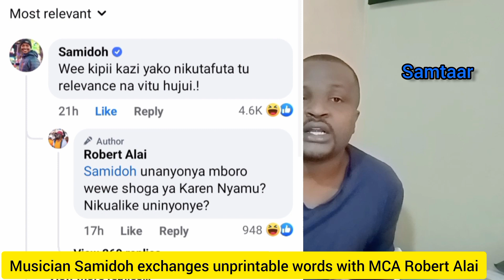Kipii wewe! Samidoh atukanana Na Alai Naye Karen Nyamu aingilia Kwa Cheche Kali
Robert Alai has caused a stir with Mugithi singer Samidoh, prompting h Karen Nyamu to also become involved in the dispute. This occurred after Alai tagged Nyamu in a controversial Facebook post alleging that Samidoh had been bribed by Dj Fatxo to participate in denying justice for his nephew, who passed away in Dj Fatxo's home. It is worth noting that Dj Fatxo is also a Mugithi musician, much like Samidoh.